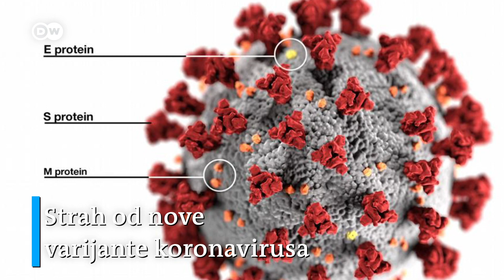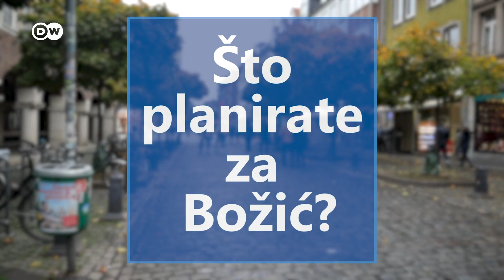Strah od mutacije koronavirusa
Svijet brine mutacija koronavirusa koja je zabilježena u Engleskoj. Šef BioNTech-a, firme koja proizvodi cjepivo protiv Sars-CoV-2, u DW-intervjuu govori kako to cjepivo djeluje - unatoč mutaciji. Govorimo i o tome koliko ljudi je doista spremno cijepiti se. A bavimo se i borbom trojice njemačkih političara za funkciju predsjednika CDU-a, konzervativne stranke Angele Merkel.